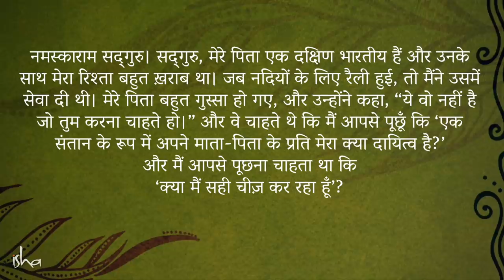जीवन में सबसे शानदार काम क्या है? | How To Do Best Thing In Life | Sadhguru Hindi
क्या आपको जीवन में निर्णय लेने में परेशानी हो रही है? क्या आप यह सोच रहे हैं कि आपके माता पिता क्या सोचेंगे? इस वीडियो में सद्‌गुरु इन सभी प्रश्नों का उत्तर दे रहे हैं, और हमें अपने मौलिक कर्तव्य की याद दिला रहे हैं।